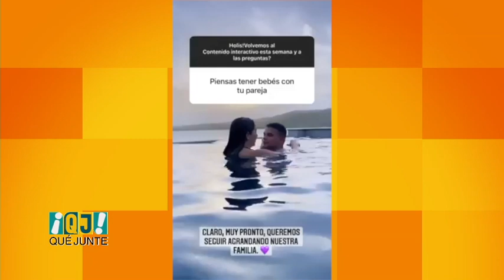ANDREA DE CASTRO-- HIJO "MUY PRONTO" CON JEREMY, HIJO DE DADDY YANKEE. MIRA TODO LO QUE DIJO